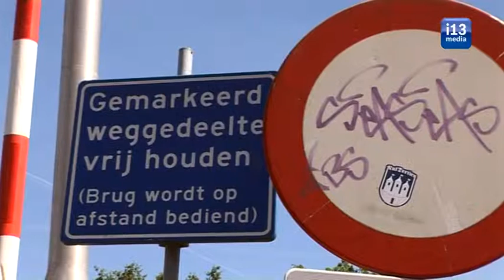brug Dr deelen